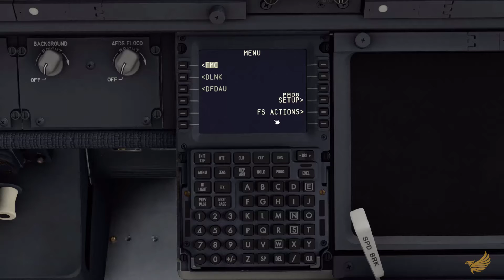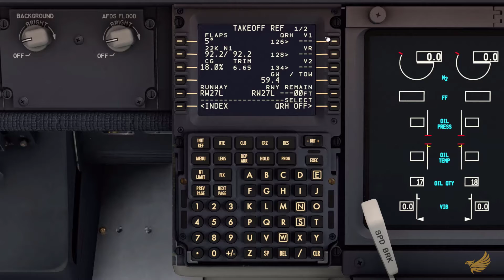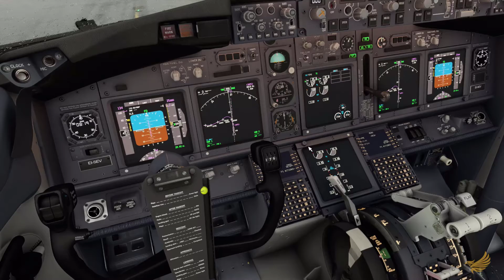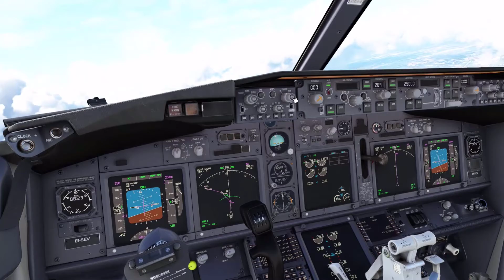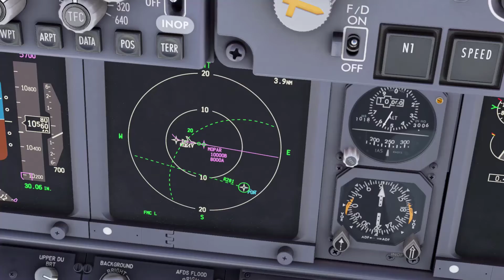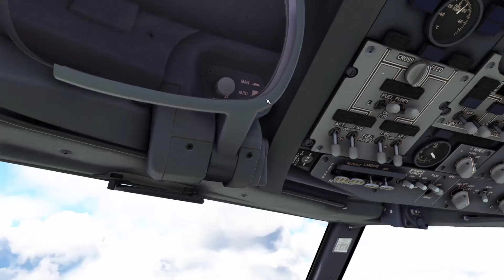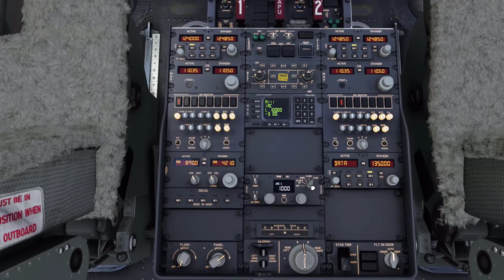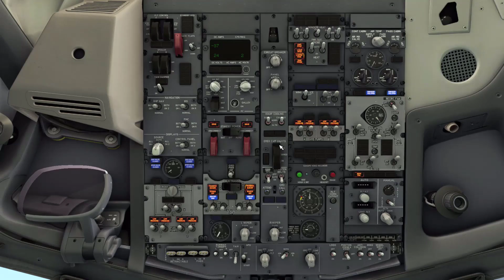Microsoft Flight Simulator 2020 - PMDG 737 - London to Paris - Ryanair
Hi, enjoy the flight from London (EGLL) to Charles de Gaulle Airport (LFPG).

MSFS
CPU: AMD Ryzen 5 3600X
RAM: 32 GB RAM
GPU: AMD RX 5700 XT Anniversary Edition